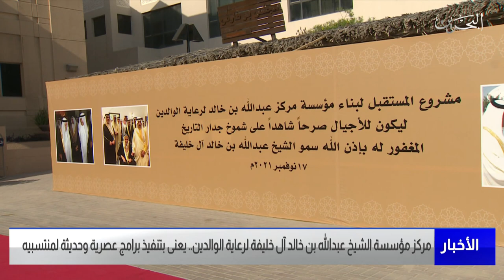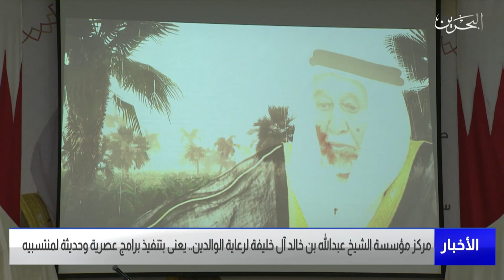البحرين مركز الأخبار : سمو الشيخ علي بن خليفة يرعى حفل إفتتاح مؤسسة عبدالله بن خالد لرعاية الوالدين